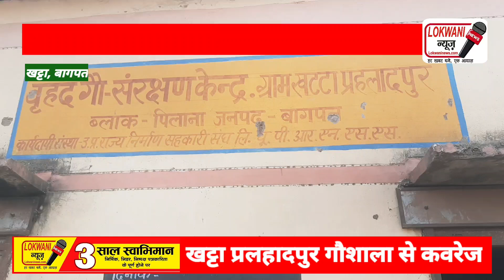खुले मे दबाएं मृत पशु|| जङ्गली कुत्ते उड़ाएंगे मौज, जब पशु मरेंगी रोज